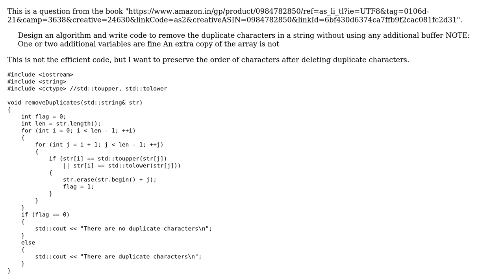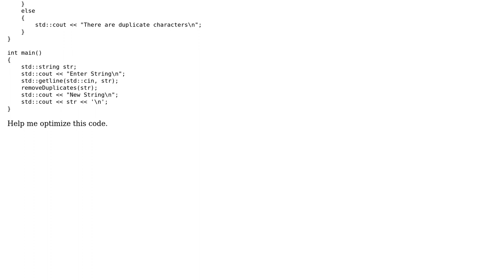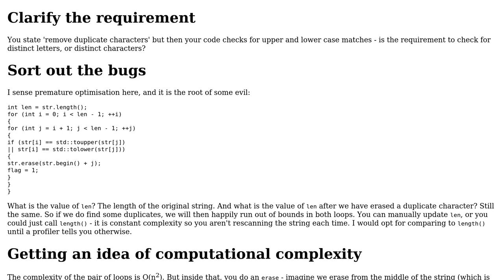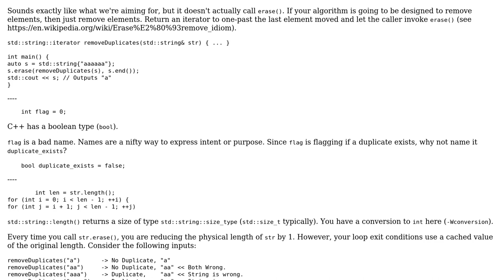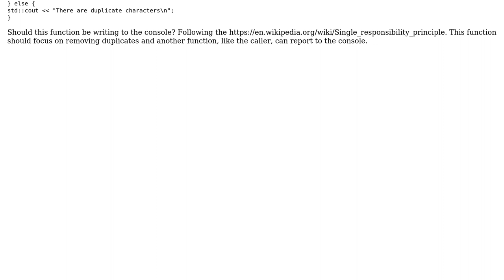Code Review: Remove duplicate characters in a string (2 Solutions!!)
Code Review: Remove duplicate characters in a string

With thanks & praise to God, and with thanks to the many people who have made this project possible! | Content (except music & images) licensed under CC BY-SA | Music | Images & others | With thanks to user Snowhawk user Phil H user coder and the Stack Exchange Network Trademarks are property of their respective owners. You are responsible for your own actions.